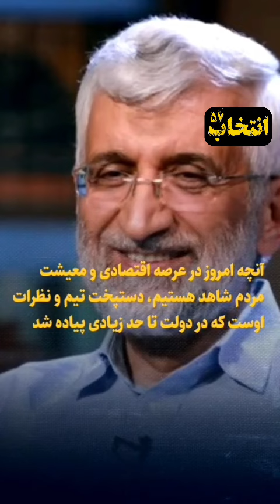نفوذ و نظارت سعید جلیلی در دولت های گذشته تا چه حد بوده است؟ آیا او سکاندار دولت جدید خواهد بود!!!